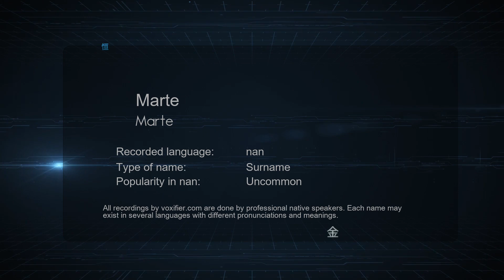How to Pronounce Marte (Marte) in nan - Voxifier.com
This is the nan pronunciation, gender, and phonetics recording of the name Marte (Marte). The same name may exist in other languages with different pronunciations. Check the meaning of name along with other possible pronunciations or similar names for free Voxifier uses the help of expert linguists to simplify pronunciations by replacing some special sounds with sounds more commonly available across all languages.